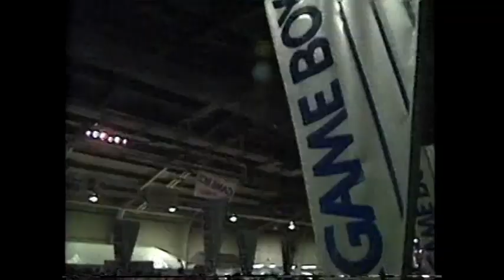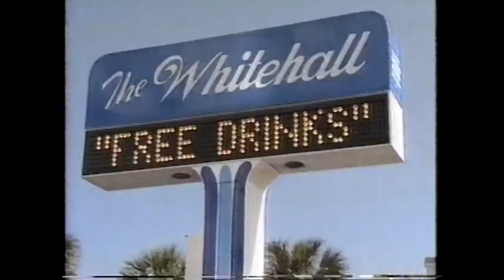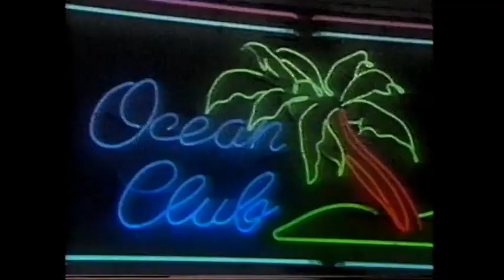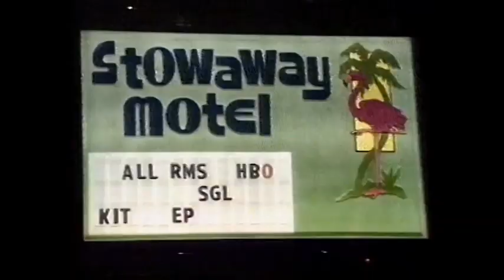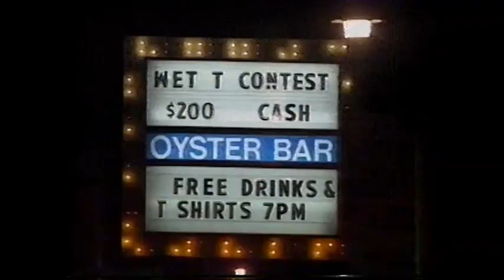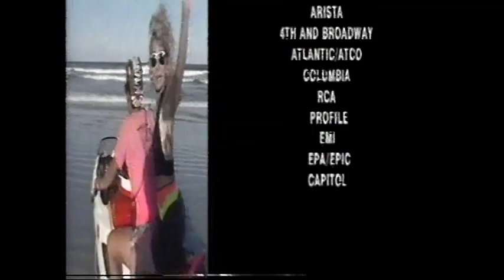Youthquake- April 7, 1990 (partial)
Here is approximately the last third of USA Network's weekly teen and young-adult oriented magazine, Youthquake, featuring stories from the 1990 Nintendo World Championships, along with spring breakers (brokers?) from Daytona Beach, including shoppers, clubgoers, and drinkers. I can't thank you much more for this tape, Jason Lindgren.